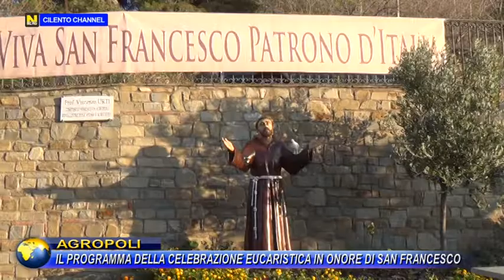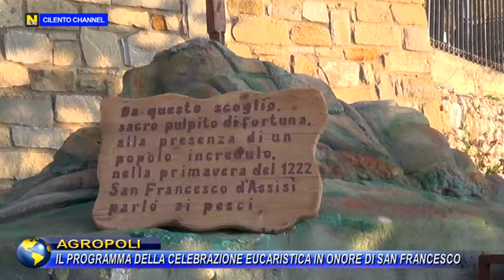AGROPOLI, IL PROGRAMMA DELLA CELEBRAZIONE EUCARISTICA IN ONORE DI SAN FRANCESCO.